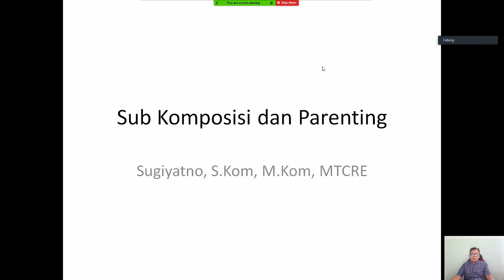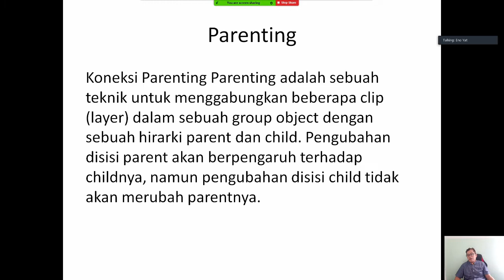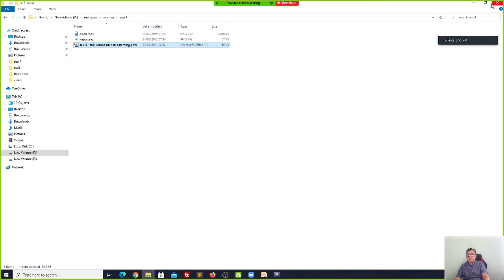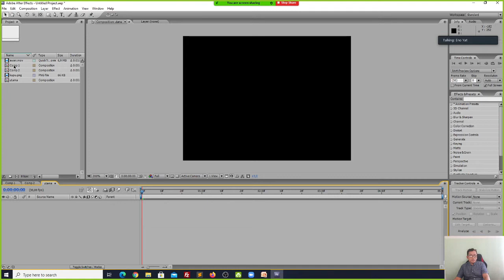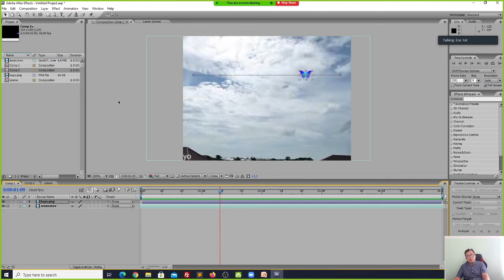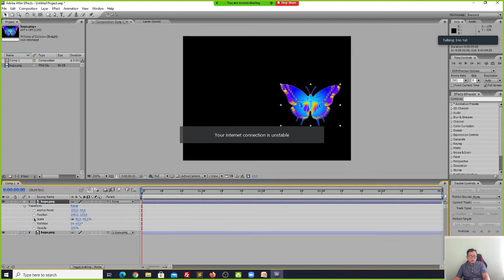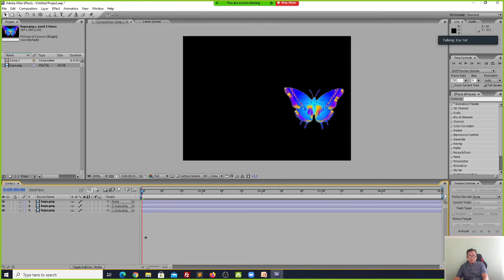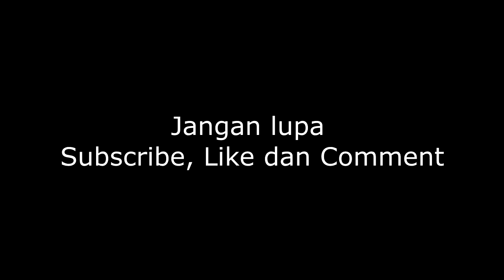Sub Komposisi dan Parenting Layer (Animasi part #4)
Part #4
menjelaskan bagaimana membuat sub komposisi dan menggabungkan menjadi satu komposisi utama. Selain itu membahasa tentang Parenting Layer, yang berfungsi membuat parent dan child layer

selamat mencoba dan tetap semangat. terima kasih